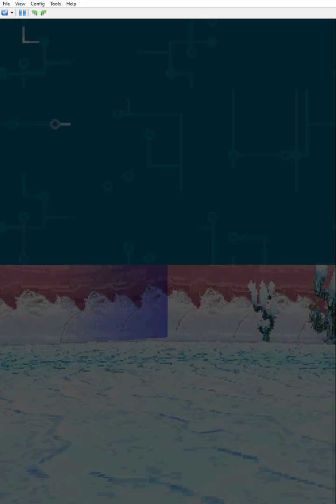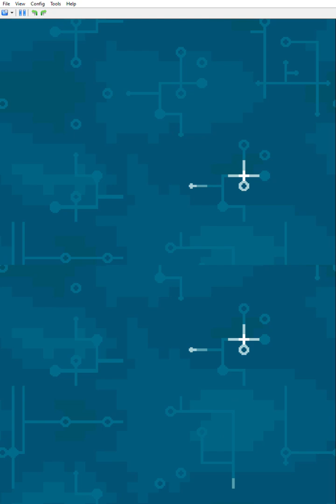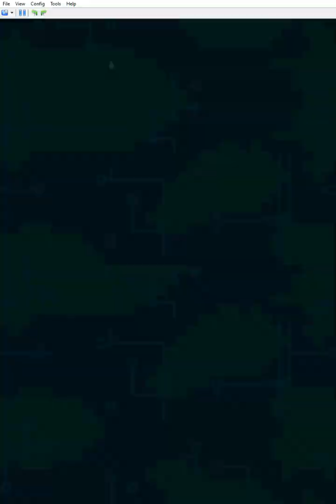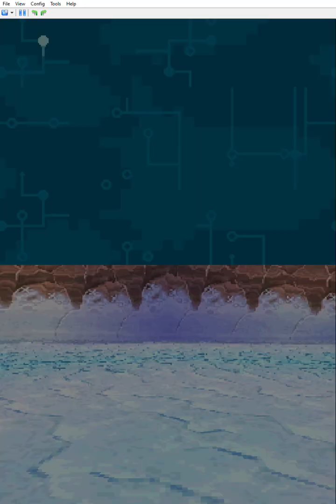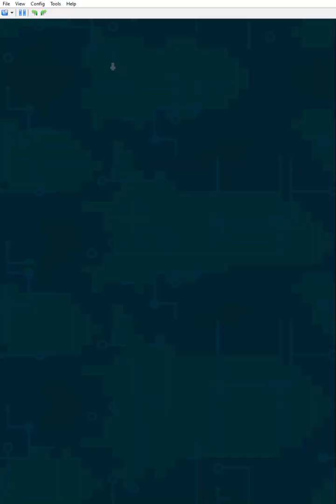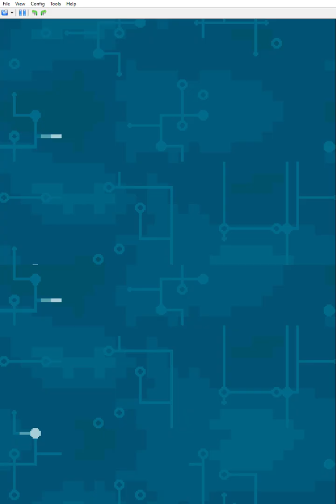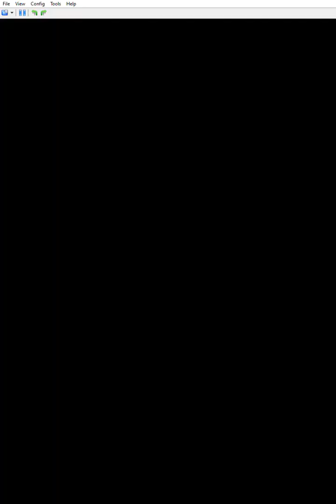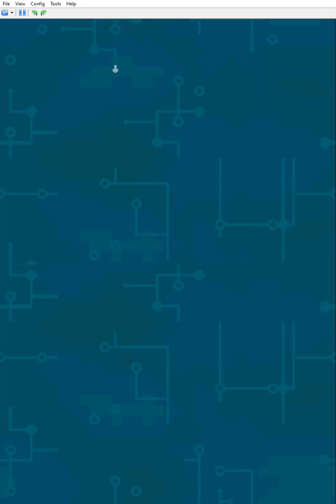more practice mode